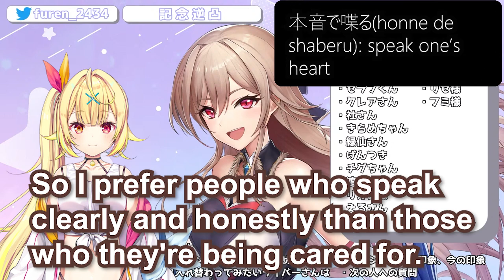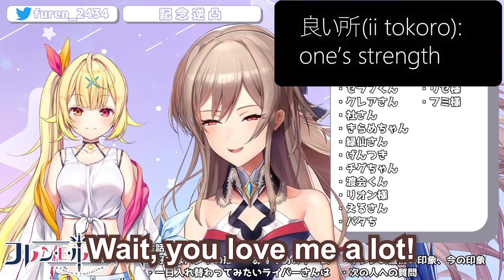【Eng Sub】Furen E Lustario gyakutotsu to Hoshikawa Sara【Yuri Nijisanji】